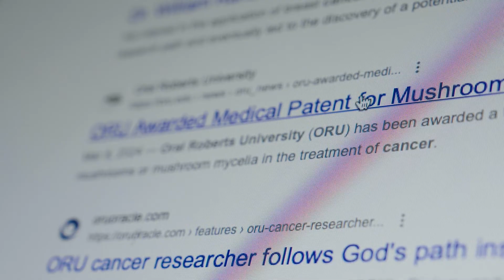Scientific Research at Oral Roberts University | Mushrooms and Cancer Treatments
Wall Street Journal (2024) ranked ORU a Top 10 university for “Student Experience,” making it one of the best colleges in the U.S. to have “a great experience while attending.” ORU’s mission is to engage with students and to develop whole leaders for the whole world through a unique Whole Person approach to college education. As a Top 25 “Most Diverse College in America” and Oklahoma’s #1 university for diversity (Niche 24), we offer one of America’s most diverse college settings with a multicultural, global campus of more than 5,000 students representing well over 140 nations. If you’re an on-campus student or if you’re seeking an online education, ORU offers bachelors, masters, and doctoral degrees in a global, Spirit-empowered environment.